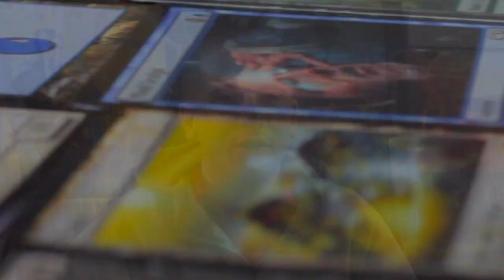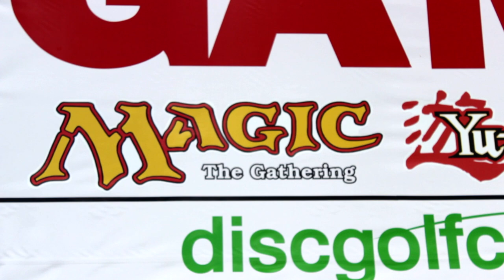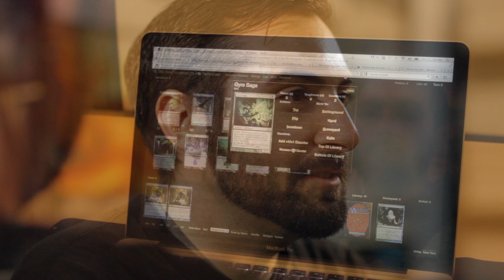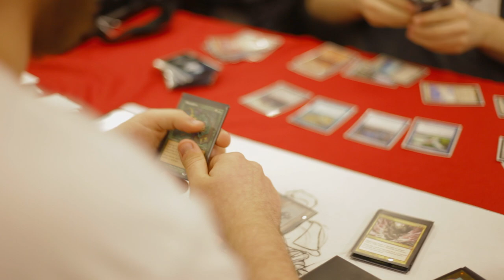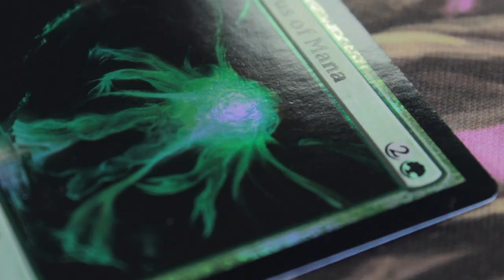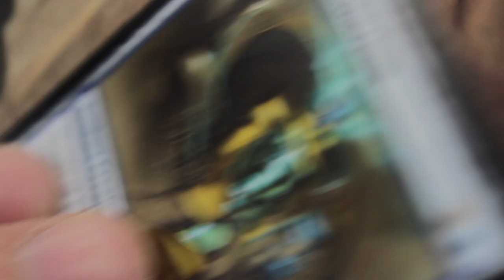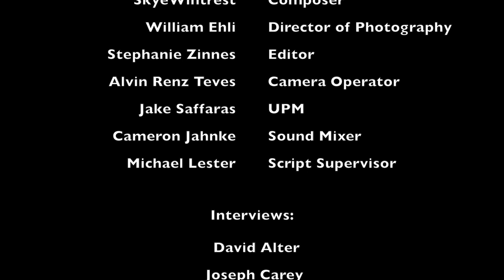Magic: The Documentary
Magic: The Documentary is about the wonderful world of Magic the Gathering, a strategic card game. I was the Editor and Digital Imaging Technician on this film.